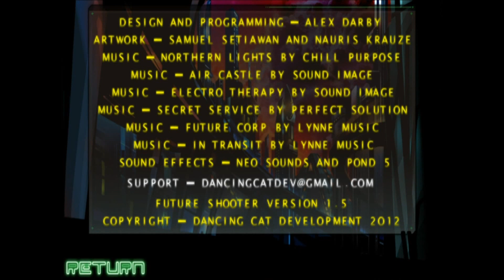Future Shooter - Universal - HD Gameplay Trailer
Future Shooter by Dancing Cat Development

Organized crime is now in the hands of four gangs who control the large cities from their underground bases.

You are the main Enforcer of one of these powerful gangs.

Your gang's territory operations are being badly disrupted by the other gangs.

We cannot allow this situation to continue and you must take action now!

Future Shooter is a futuristic arcade side-scrolling shoot-em-up.
Select your gang character and blast your way through campaigns!

Game features -
★ Easy pickup and play game-system
★ Large campaigns
★ Battle through level enemies, sentry guns, mines and Bosses
★ Random enemies, weapons and sentry gun, mine placement (no campaign is exactly the same)
★ Powerful weapons including the deadly Plasma gun and shocking Electro gun!
★ Up to 13 enemies on screen at once!
★ Choose from four gangs - Punk, Ninja, Cyborg, Soldier
★ 16 player animations!
★ 16 gang characters
★ Three difficulty settings
★ Obtain new weapons through the campaigns
★ Three weapon categories - melee / throw, small, large
★ Pumping electronic music!
★ High quality SFX
★ Universal app
★ Optimized for iPhone 5
★ Full game - NO in-app purchases!